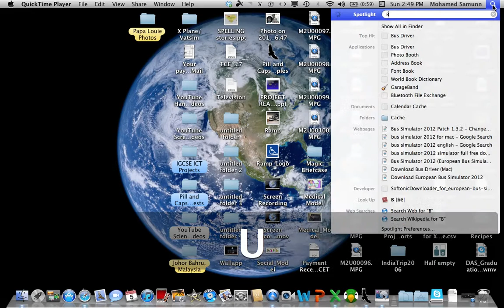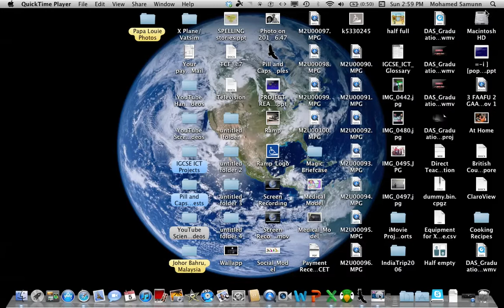Bus Driver Tier 1 Bus 4 Gameplay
Bus 4 of 36 buses.